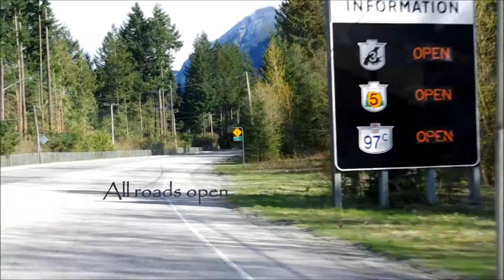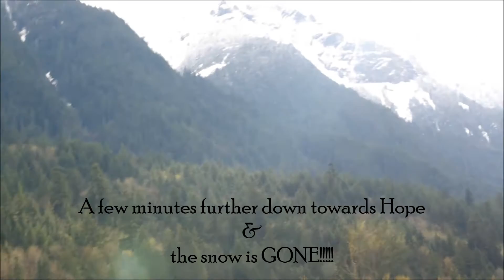Drive to Manning park 2013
Strange weather.